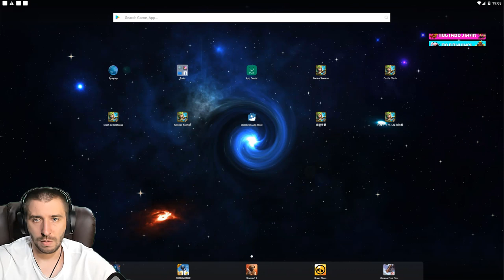ДЕНЬ ЗАМКОВЛАДЕЛЬЦА \ ВСЕ НАГРАДЫ \ БИТВА ЗАМКОВ \ CASTLE CLASH